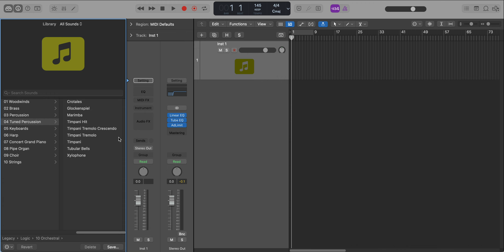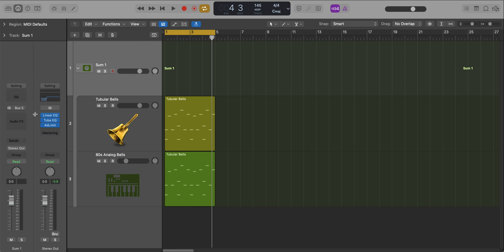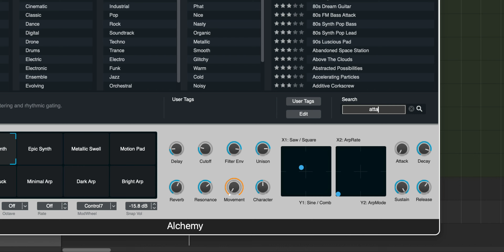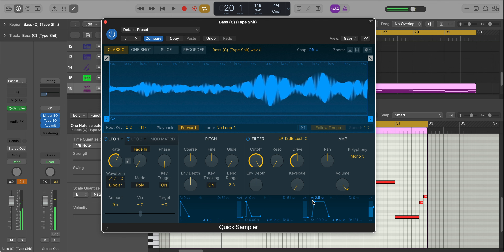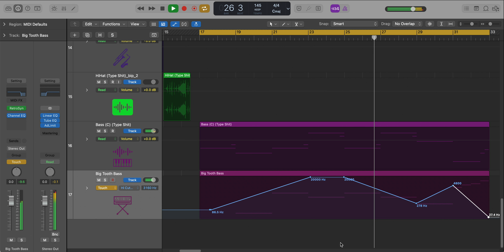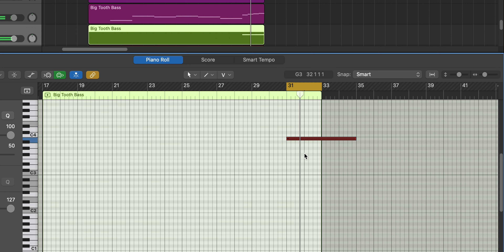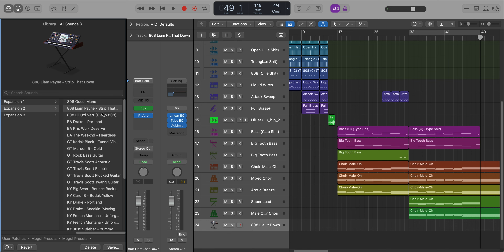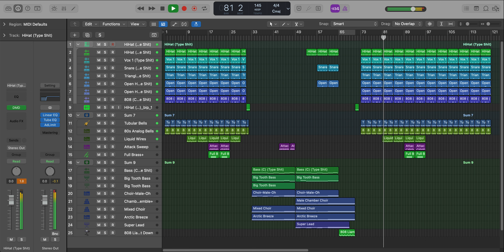lets make "Type Sh-t" by Metro Boomin, Future, Travis Scott & Playboi Carti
Original beat produced by Metro Boomin, D. Rich & MIKE DEAN

00:00 Intro
00:19 Bells
04:15 Drums
06:05 Pluck Synth
07:20 Lead Synth
08:15 Brass
09:11 Reversed Drums
10:01 Breakdown Bass
11:29 Breakdown Synth 1
14:54 Breakdown Choirs 1
17:03 Breakdown Textures
17:52 Breakdown Synth 2
19:23 Breakdown Arp
20:53 Breakdown Choirs 2
22:07 Breakdown 808
23:10 Final Beat
25:10 Outro